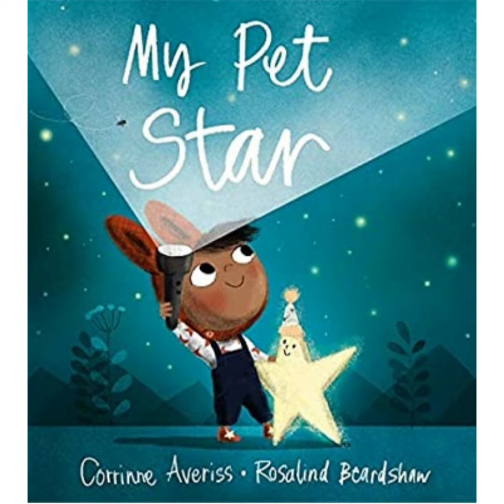My Pet Star - English Short Story for Toddlers/Kids - Author: Corrinne Averiss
My Pet Star is amongst my daughter’s current favourite books.

It is a heart touching story about a little girl who finds a lost star underneath a tree, weak and wounded.

She picks him up and takes him to her home just like a beloved pet.

She nurses him back to health with all her love, care, and affection. She reads stories to him, prepares a special cosmic snack for him and tucks him into bed at night.

The more she cares for him, the brighter it glows. Until one day it’s time for him to say goodbye to the little girl and return to his home in the deep dark sky.

Accompanied by gorgeous illustrations, My Pet Star is a wonderful tale of friendship, caring and then letting go.  It makes for a perfect bedtime story for kids.

Author: Corrinne Averiss
Illustrator: Rosalind Beardshaw
Publisher: Hachette Children's Group